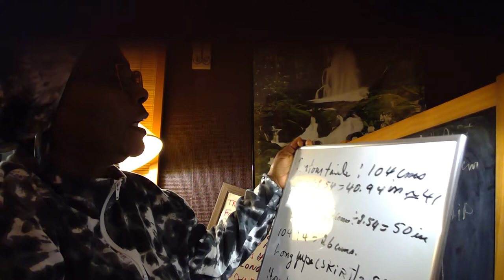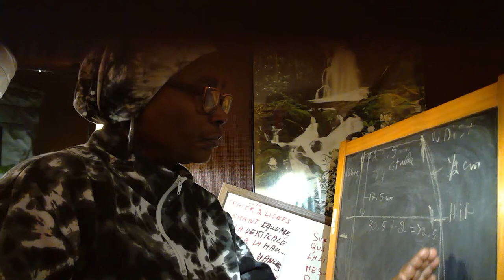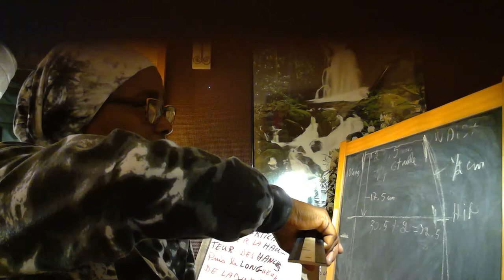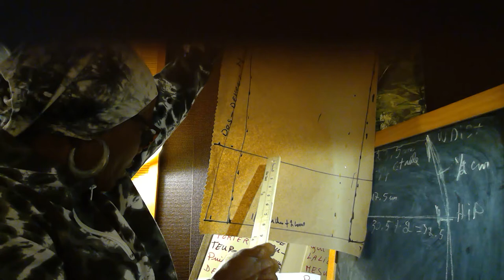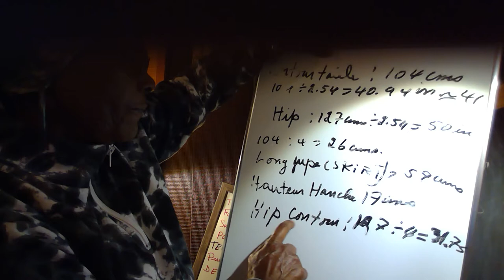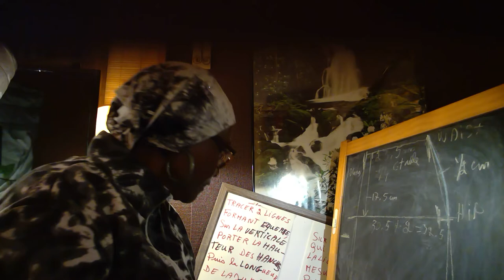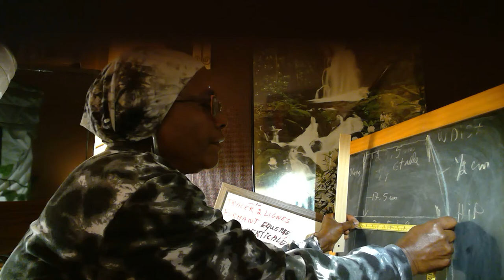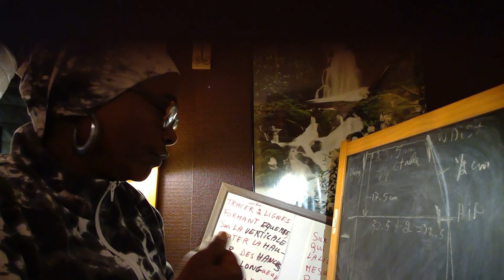Doing a 4 Panel Skirt #2(French)